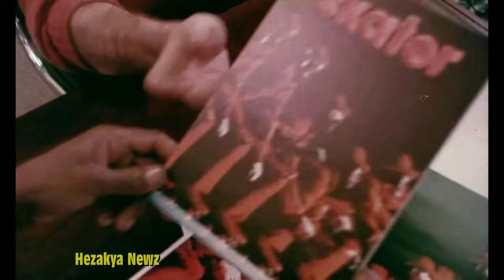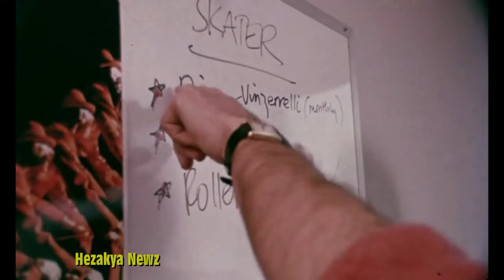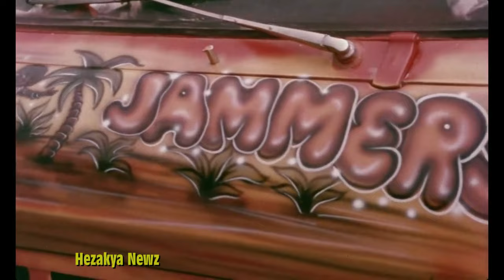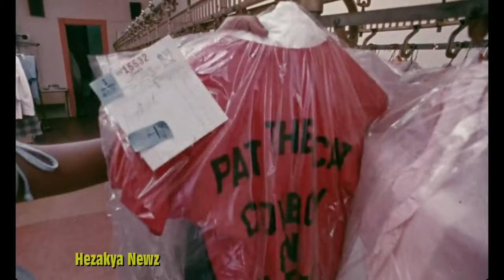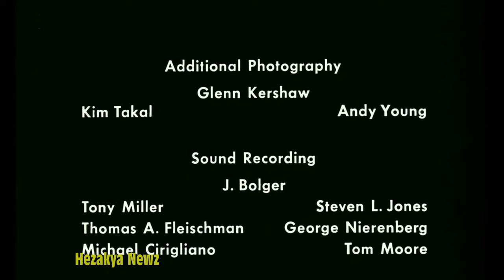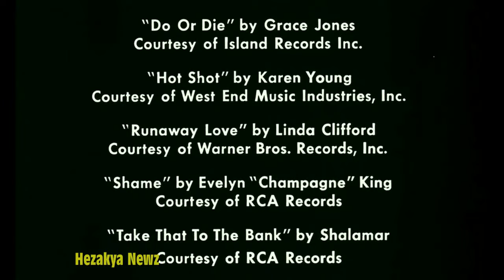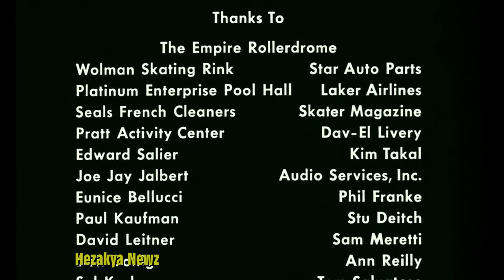"1980 NYC ROLLER DANCING MOVIE"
A long out-of-print docudrama showcasing the New York City roller dancing scene in 1979. Shot mainly at Empire Rollerdrome in Brooklyn and Wollman Rink in Central Park.

Starring Vincent "Vinzerelli" Brown, Pat "The Cat" Richardson, and Inez Daniels. Directed by J. Terrance Mitchell